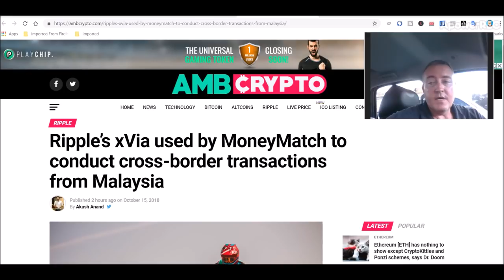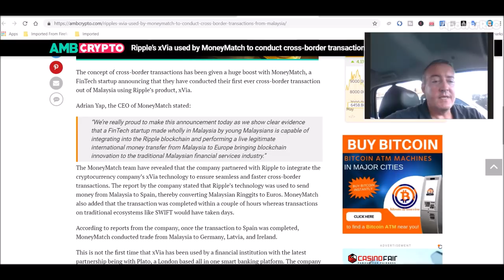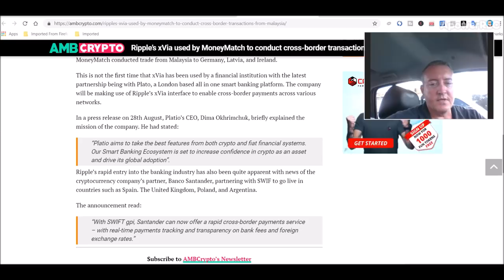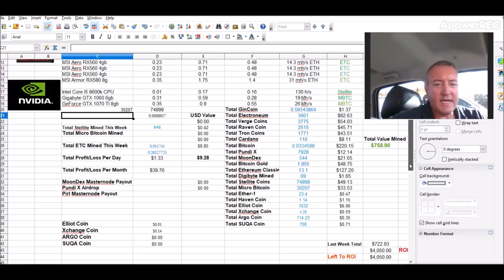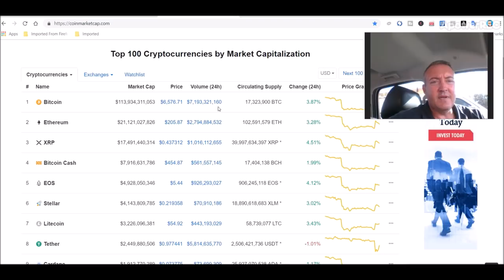Ripple xVia News - Another Advantage For XRP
The latest Ripple news has to do with xVia.   This product was just used to help transact in Malaysia by conducting a cross border transaction from Malaysia to Europe.  This is another great use case for the Ripple blockchain and proves yet again that XRP is on solid ground going forward.  I also go over what my mining rigs did over the weekend.